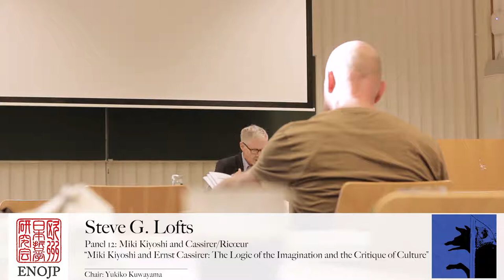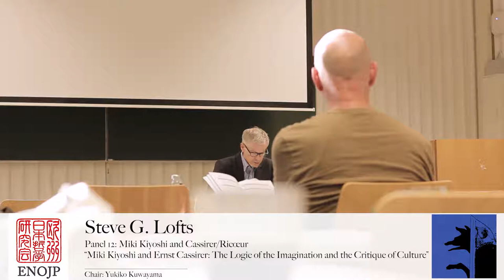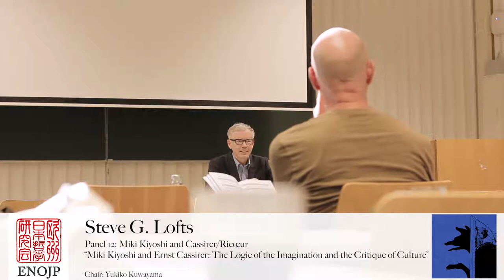Steve G. Lofts - Miki Kiyoshi and Cassirer: The Logic of the Imagination and the Critique of Culture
Panel 12: Miki Kiyoshi and Cassirer/Ricœur

Miki Kiyoshi and Ernst Cassirer: The Logic of the Imagination and the Critique of Culture

Setev G. Lofts (King‘s University College, Canada)

Abstract: In his Logic of the Imagination, Miki Kiyoshi states: “We can say that the logic of imagination is the logic of symbols (shōchō 象徴 ). What Cassirer refers to as ‘the philosophy of symbolic forms’ needs to be rewritten in accordance with the logic of the imagination.” Beginning for this quote, this paper will explore a number of parallels in the thought of Miki and Cassirer in order to speculate on what this “rewriting” might in tale. For both it is in and through the imagination as the fluid creative production of images and forms that the human being spins their socio-cultural life-worlds out of themselves and themselves into their socio-cultural life-worlds. The paper will examine how both understand the fluid logic of the imagination as the logic of images and forms; the role of the productive imagination as the ground of radical creativity and by extension that of all human as well as natural existence; and the parallel between Miki’s concept of the imagination as the “formless” source of creation and Cassirer’s concept of “sheer possibility.” For both, the logic of the imagination (symbolic) is a logic of historical forms: the paper will thus also explore the relation between myth, the pathos of a people, history, and the production of images of the future by the productive imagination. It is here that we find the theme of “transition” or Übergang most clearly articulated. Cassirer, in particular, takes up the idea from Hegel. Mythical consciousness is constantly involved in the performance of transitions in which oppositions transition into to their opposites to form an identity: a merging of being into magical-mythical action, as well as the immediate repercussion of this action on being that occurs in both the subjective as well as the objective sense: a μετάβασις εἰς ἄλλο γένος—a transition to a new form of reflection. For Miki and Cassirer, there is originally no separation between the real and the ideal, between the domain of “existence” and that of “signification.” The transition (Übergang) between the two domains is continuously at play, not only in the representing and believing but in the doing of the human. This fluidity of being is the logic of the imagination at work. Finally, the paper will consider their respective critiques of the mythologization of the Modern State as forms of fascist totalizing of a world that attempt to subvert the fluid creative character of the imagination—what Cassirer calls in The Myth of the State a “technique of myth”—and the importance of what they say for our own historical situation.